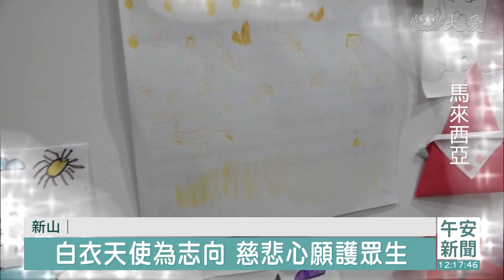【素食】小蔬童悲願護生 改變家人飲食習慣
受疫情及氣候變遷的影響，這些年，越來越多年輕人，包括小朋友，都改變了飲食習慣，成為素食者。問問他們為什麼要不吃肉，很多孩子都會說，因為不想要讓小動物沒了爸爸或媽媽，理由很簡單，背後卻是一分愛惜眾生的悲憫心。這些小娃兒透過自己的堅持，影響周邊的朋友、甚至大人也開始改變口欲，看看他們是如何做到的。

6歲的張心瑜，和多數的小朋友一樣，愛畫畫也愛玩，但餐桌上的選擇，有她的堅持。

小蔬童 張心瑜：「(為什麼妳會堅持一直在吃菜菜？)因為不要傷害小動物。」

茹素的動機很簡單，源自於她從小就有一顆悲天憫人的心。

張心瑜的父親 張瑋元：「她的志願 就每次會跟爸爸講，我想當護理師，想當天使，我要照顧很多人。」

不只愛動物，張心瑜也很會照顧花花草草，每種顏色的蔬果，都是她的最愛。

小蔬童 張心瑜：「(喜歡什麼蔬菜？)蘿蔔。(還有。)雞蛋。(還有。)小白菜、花椰菜。(全部都喜歡，苦瓜喜歡嗎？)苦瓜也喜歡。」

從兩年前，慈濟幼兒園推廣三好福田的行動時，張心瑜開始茹素，至今她都沒改變過這樣的選擇。

張心瑜的母親 陳媺惠：「甚至她哥哥有時候會慫恿她，妹妹，這肉都是很好吃，妳看我吃炸雞、漢堡也很好吃，她沒有那種誘惑感，所以我真是很佩服她這個堅持。」

父母親配合她的飲食習慣，慢慢也開始嘗試改變。

張心瑜的母親 陳媺惠：「她現在還需要成長，蛋白質對她也是滿重要，還有就是盡量給她，不同顏色的蔬菜，除了青色之外，我都會盡量嘗試煮給她吃。」

張心瑜的父親 張瑋元：「因為上了年紀了，我也是，比較常吃素、吃菜，肉反而我少動了。」

雖然吃素，但張心瑜的活動力，跟其他小朋友沒差異，她也許下這樣的願望。

小蔬童 張心瑜：「我永遠都是吃素。」